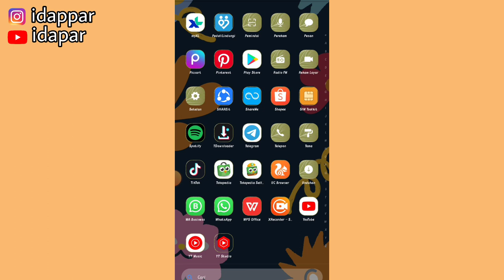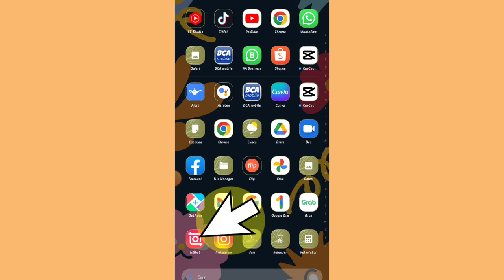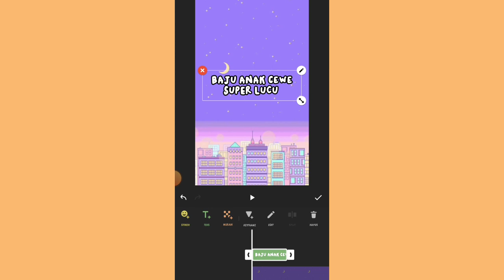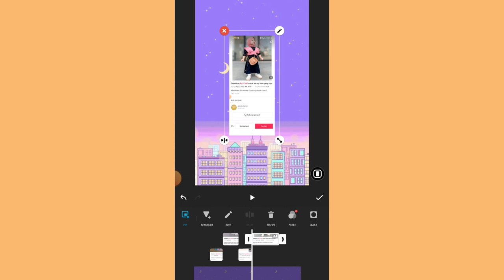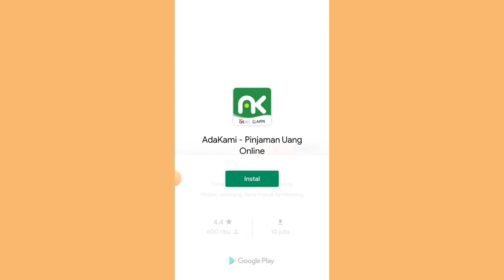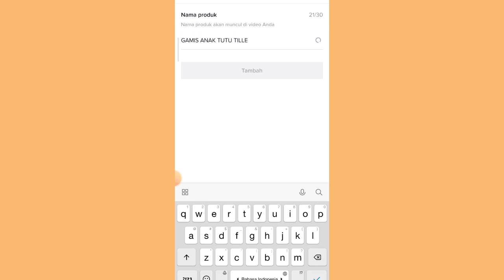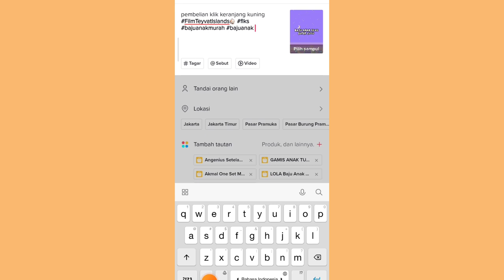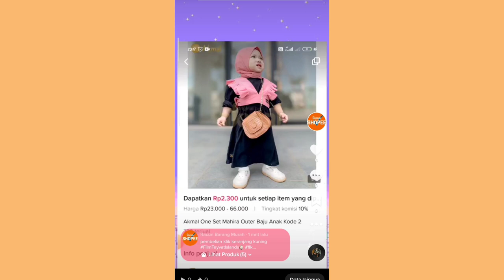KONTEN TIKTOK TANPA TAMPIL WAJAH | SEKALI UPLOAD LANGSUNG PROMOSI 5 KERANJANG KUNING ✅| Untuk Pemula